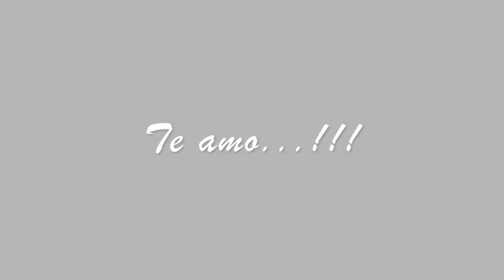MANUEL ROSALES: TUYO SOY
Letra, música arreglo, musicalización e interpretación Manuel Rosales.